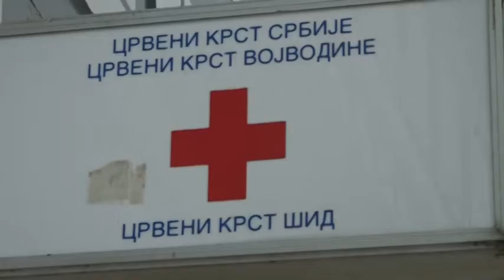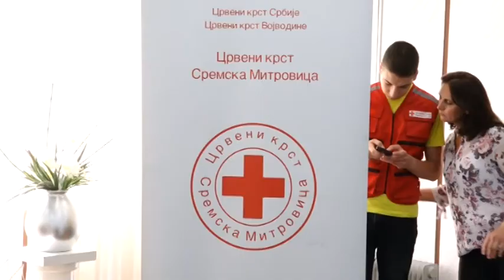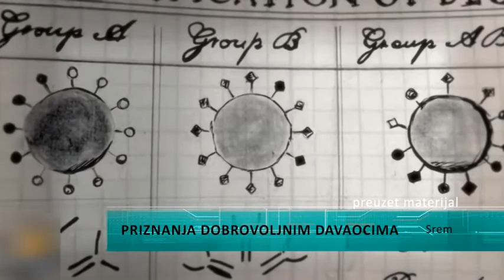Priznanja dobrovoljnim davaocima